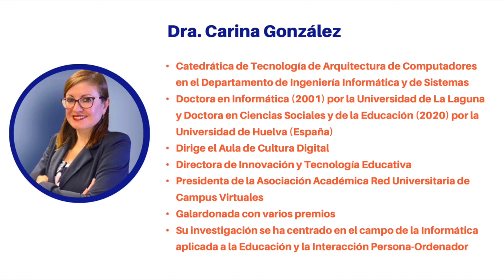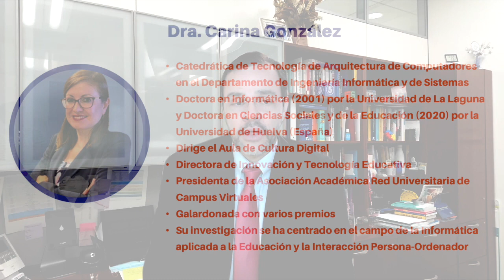Saludos Dr Carlos Morales